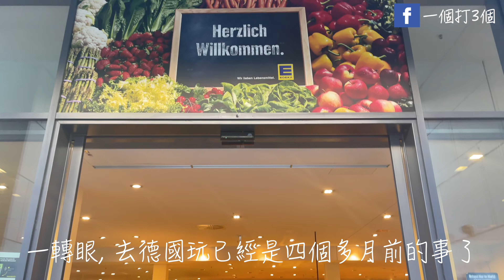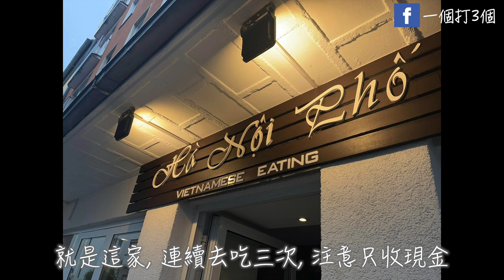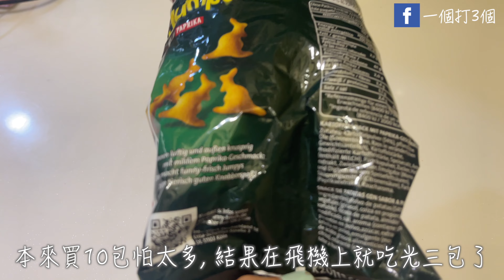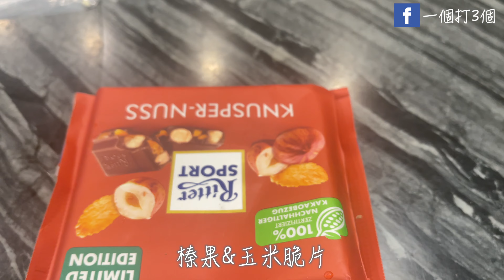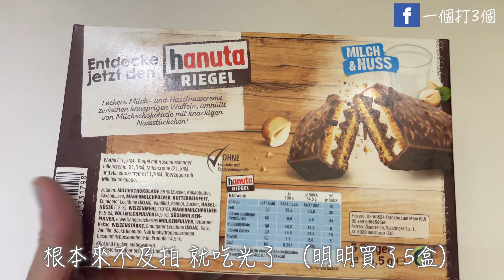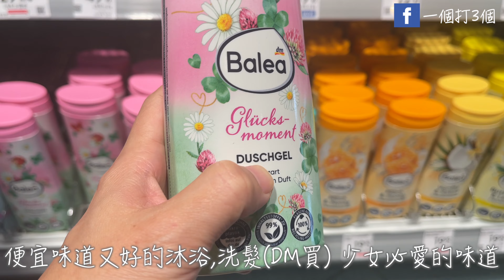德國購物感想 第一名真的超後悔買太少了/ 慕尼黑好吃越南餐館/維也納好吃燉飯/ 德國必買/德國咖啡/德國零食/慕尼黑好吃餐廳/包水餃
暑假去德奧買的東西遠遠多於影片中有分享的, 當時在買的時候也有參考網路很多人的推薦. (網路很多推坑都太浮誇了！) 現在才做影片分享, 是我自己需要時間吃/使用, 沈澱冷靜下來, 得出最真實的心得感想.
買的當下我都會很克制, 但後來發現超級好用台灣又賣很貴就會超級後悔！
就給有要去德奧的大家參考囉～
純個人分享, 非業配影片
完整圖文分享紀錄在我的FB:一個打三個, 關鍵字"我的德國購物清單"